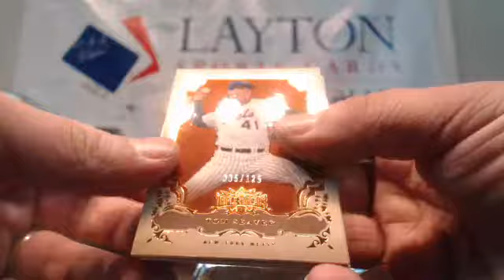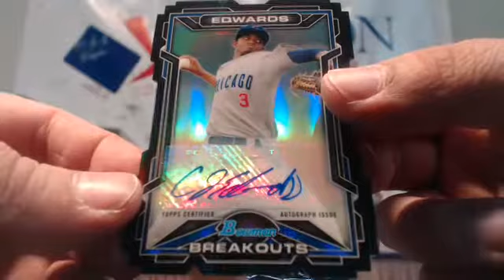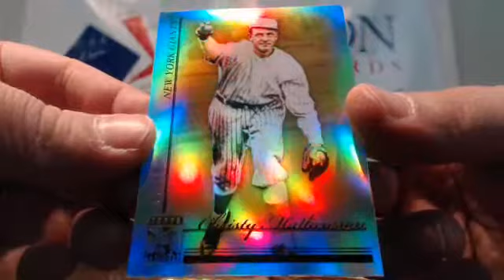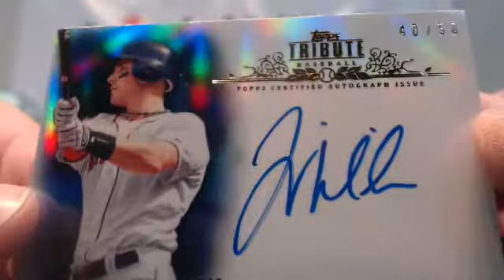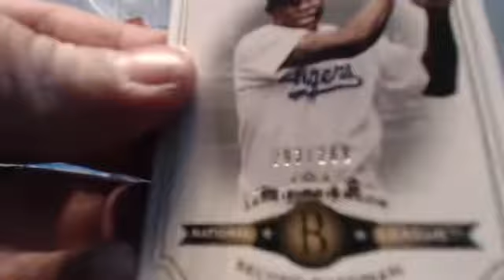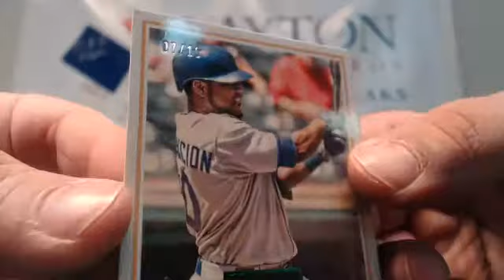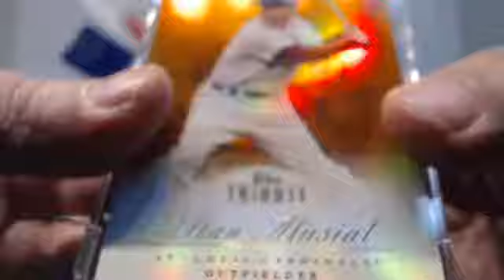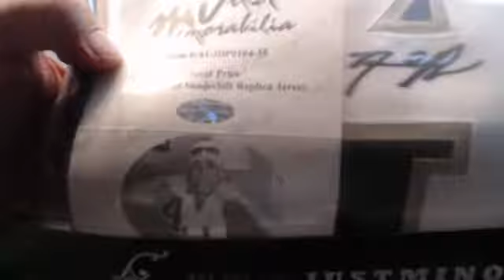Saturday Night Live at LSC 15 Box High Ed Baseball Mixer! 2/